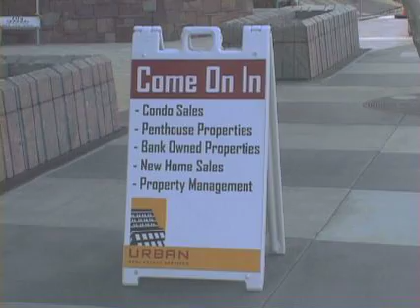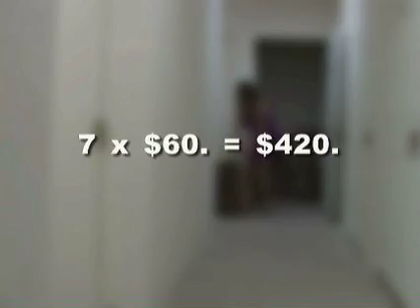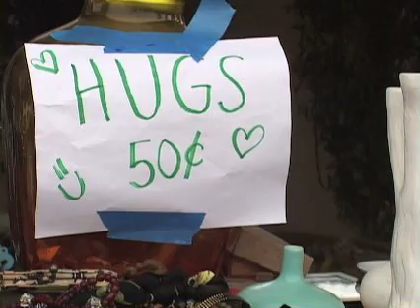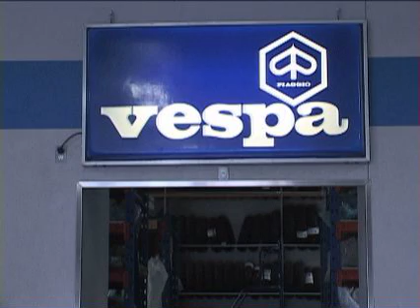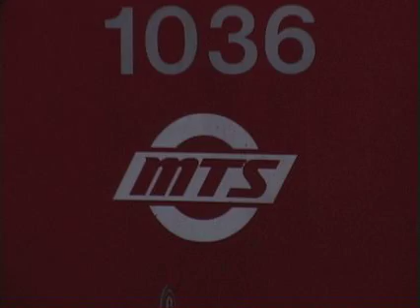Centsless in San Diego: A Special Report WINNER NATAS Student Production Award 2012 (part 1 of 2)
Some economists say the country is beginning to recover, but many American's are not feeling it. Newscene devotes an entire half hour to economy related stories. Air date April 17, 2011